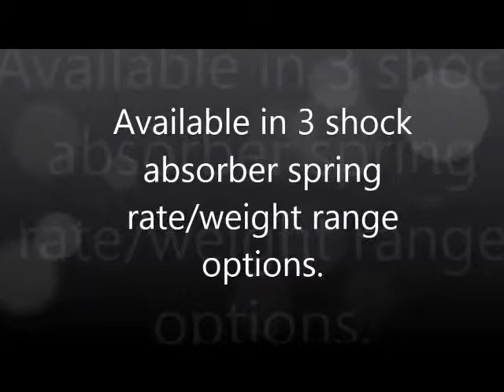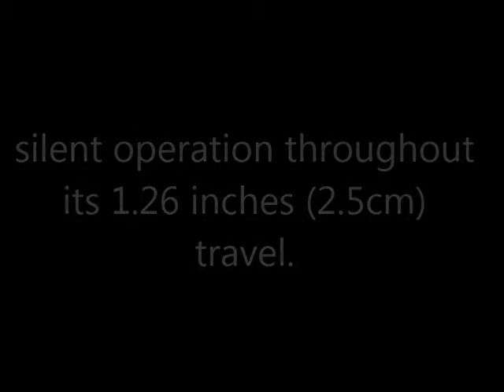New Ergodynamic Forearm Crutches FDI Size Customers Reviews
See New Ergodynamic Forearm Crutches FDI Size Customers Reviews

Thanks
Admin